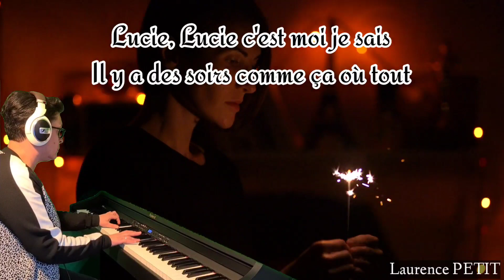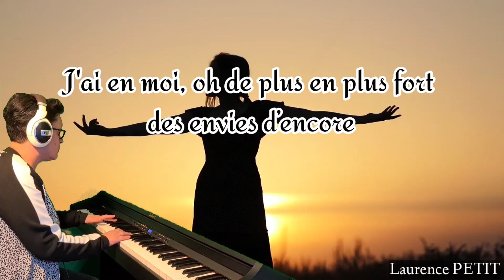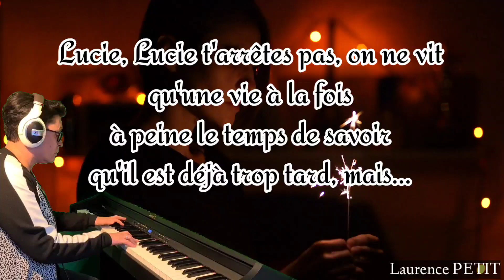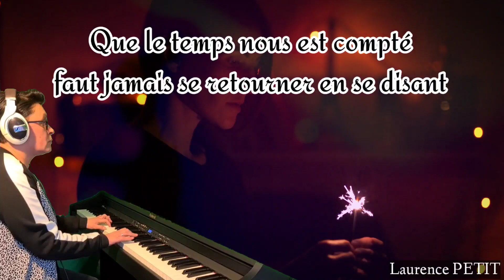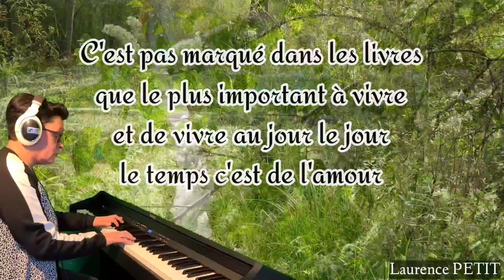18. LUCIE - Pascal OBISPO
Création de Lolo n°18
Cover Piano de  Laurence PETIT
Musique et paroles de Pascal Obispo
ici une belle vidéo avec Pascal Obispo